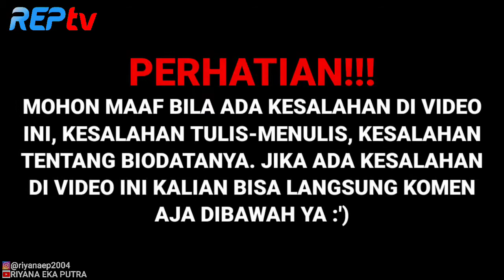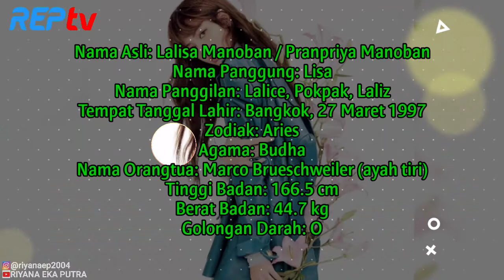TERBARU! BIODATA LISA BLACKPINK, LENGKAP UMUR & AGAMA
Source:

1⃣(Foto)
Foto dari Instagram Resmi Lisa: